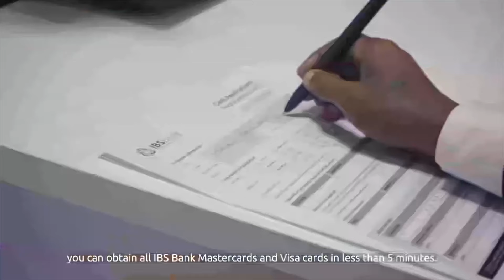Saraakiisha CXD ee ku sugan furimaha dagaalka oo fariin gaar ah u diray Dhaman Ciidanka Xooga dalka.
Saraakiisha CXD ee ku sugan furimaha dagaalka oo fariin gaar ah u diray Dhamaan Ciidanka Xooga dalka.